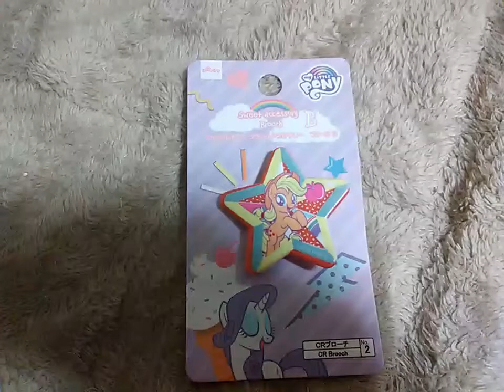Thomas Accidents Will Happen Video